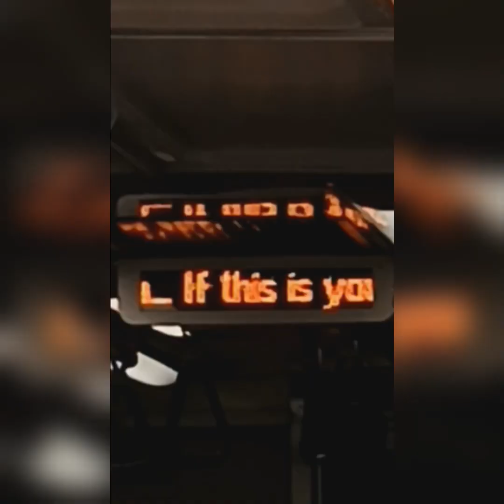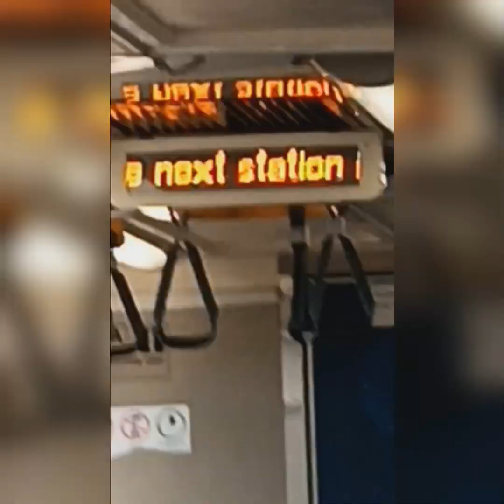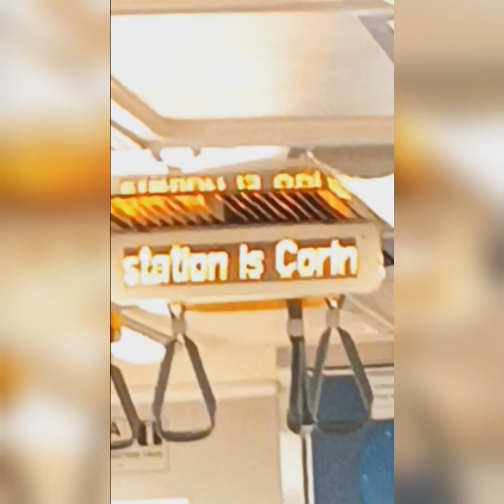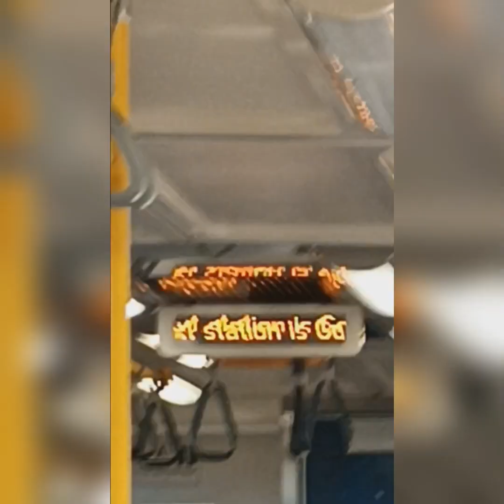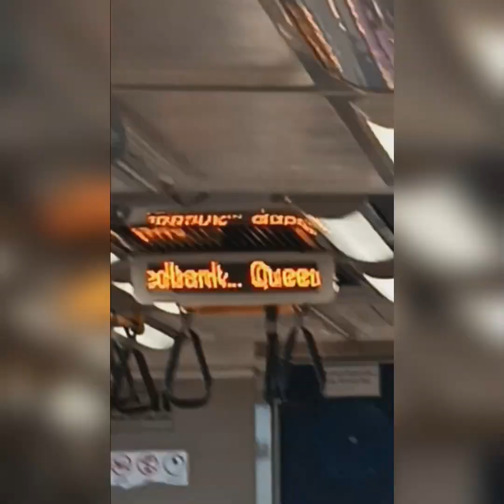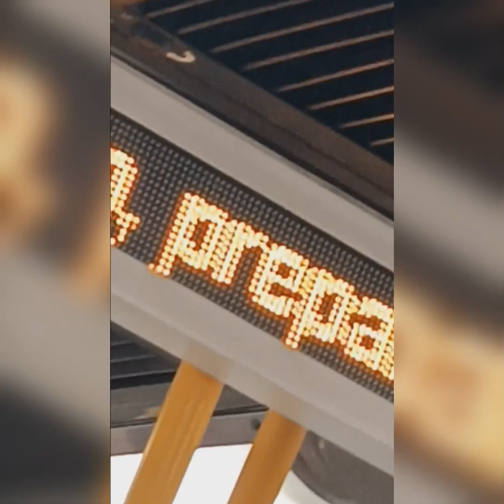Announcements from Milton - East Ipswich on EMU 46 with 1516 on Jun 30 23. +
yes indeed viewers, Ipswich station was actually not included as my friend was being idiotic and had to ruin everything for me

my apologies for how some of the announcements cannot be heard, as I was late to film them - and I also do apologise for how some of them are a bit difficult for you to be able to see, as I suspect the sun shining in through the windows made it harder to see because it got considerably darkened and a little blurry as well

aside from all of that, I still hope that you enjoy this video 😉